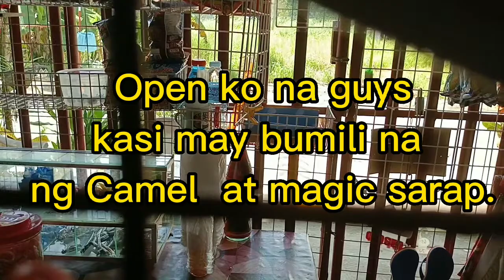15th E-Lista delivery from Growsari @dhayedz1566